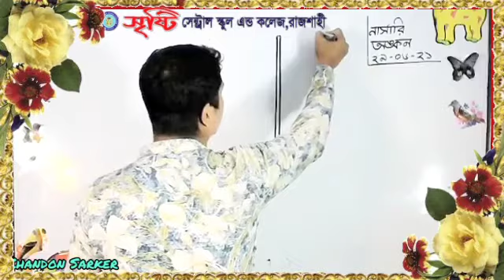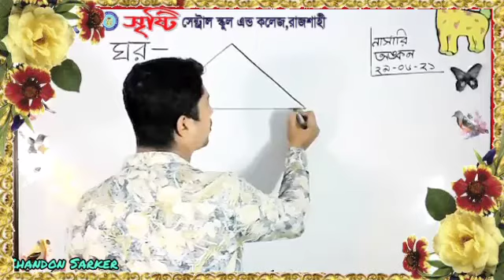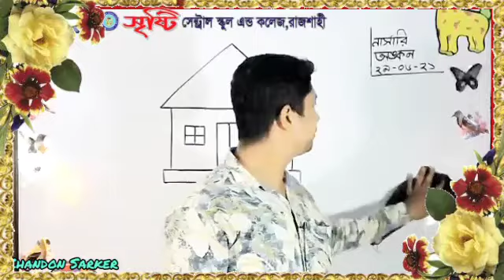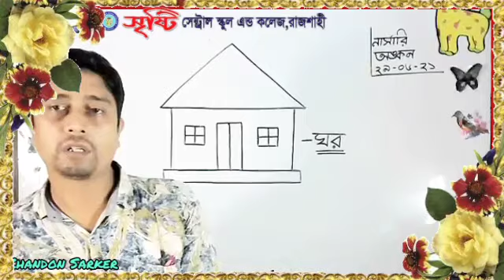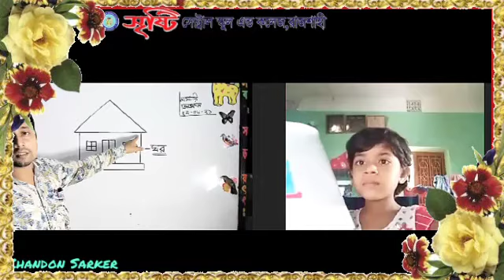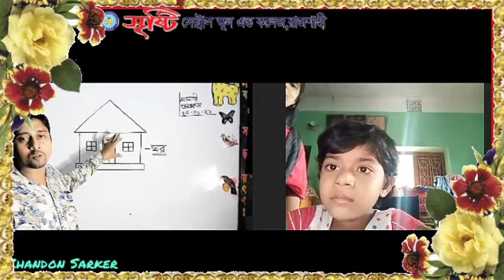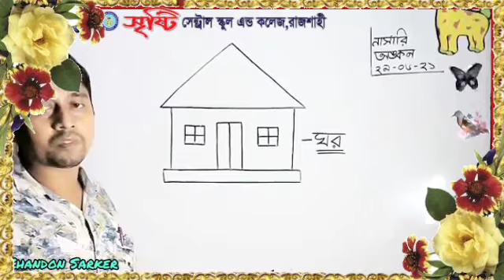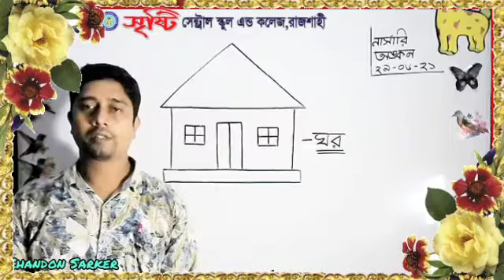Live Class নার্সারি অঙ্কন 29 .06. 21